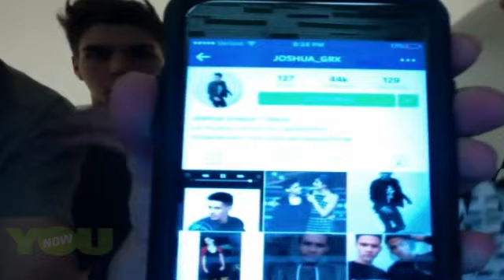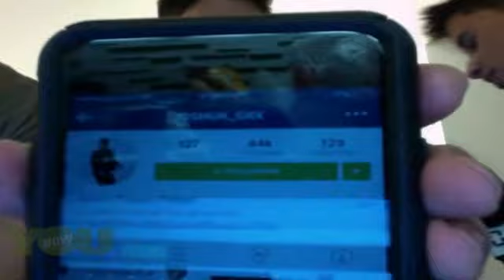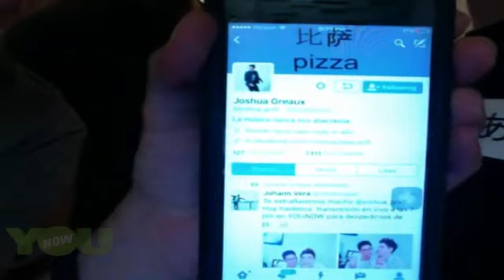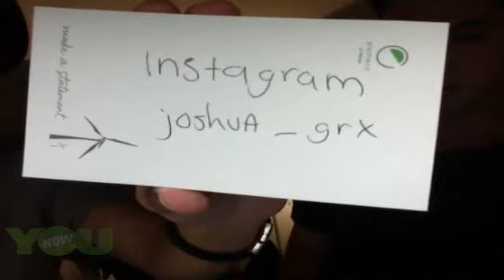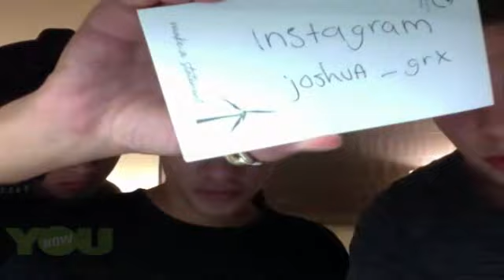Johann on YouNow - Despedida de Joshua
YouNow from the day Joshua left the competition.